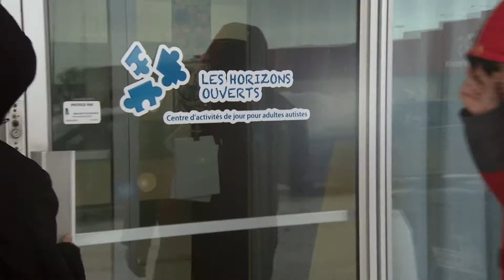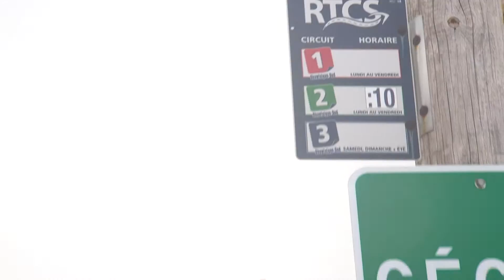Gala Inspiration 2017 - Francis Bellemare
On vous présente M. Francis Bellemare, de Shawinigan, récipiendaire d'un prix au Gala Inspiration 2017, dans la catégorie « Un pas vers l'autonomie ». Bravo!